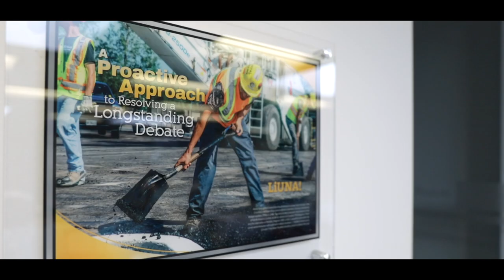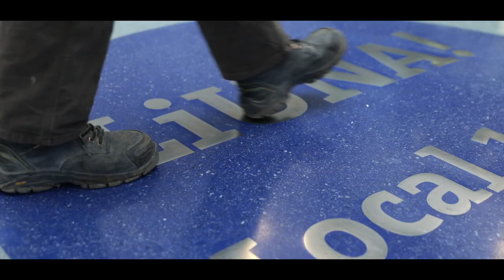Inspiration In Action | LiUNA Local 1611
Have you found your calling? The proud members of LiUNA Local 1611 have and want to share their inspiring stories with you. Learn more about their experiences and what the life of a Labourer is all about.